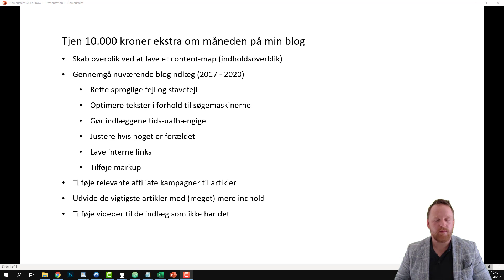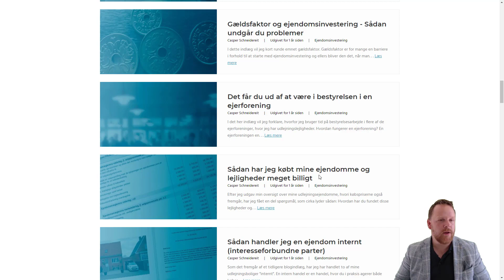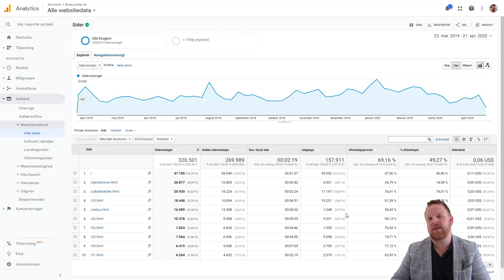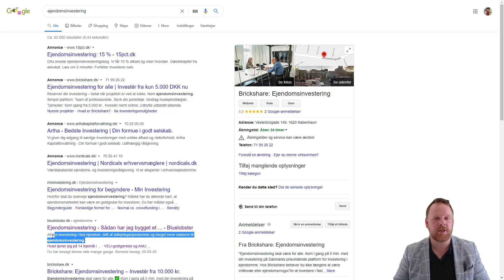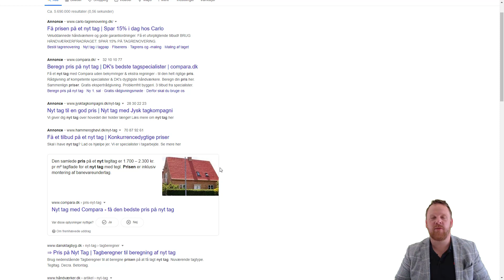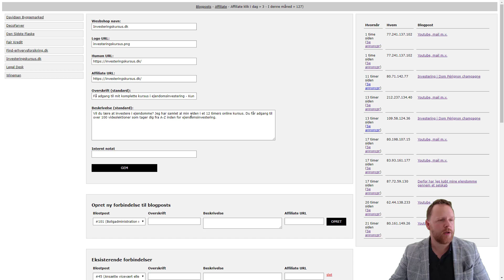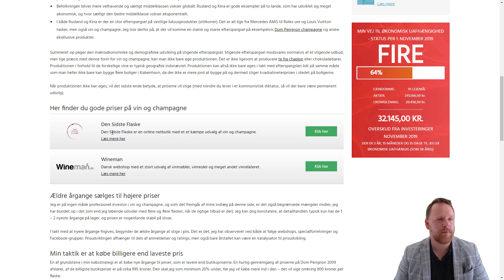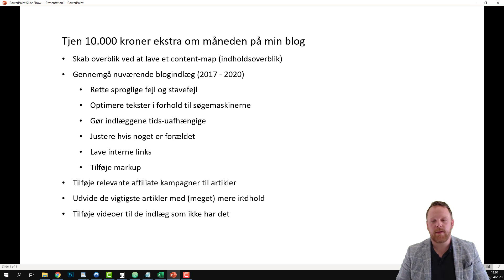Sådan vil jeg tjene 10.000 kr EKSTRA om måneden på bloggen Bluelobster.dk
Vil du have en mail, når mit nye kursus er klar? Så skriv dig op på

, som gerne skulle øge indtægten med yderligere 10.000 kroner om måneden.